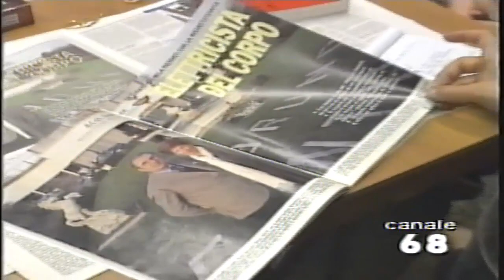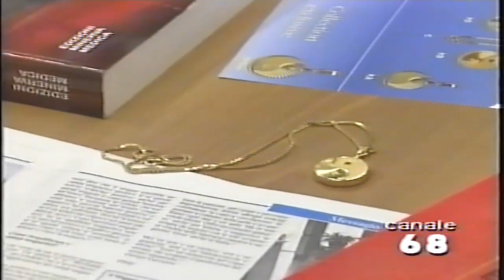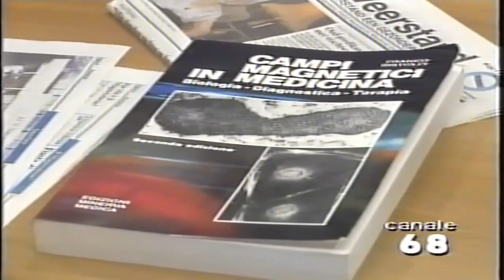Canale 68 Italia interview met Bruno Santanera, Biostabil 2000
Dit interview is opgenomen in Florence. Helaas is bij dit interview het geluid niet beschikbaar.